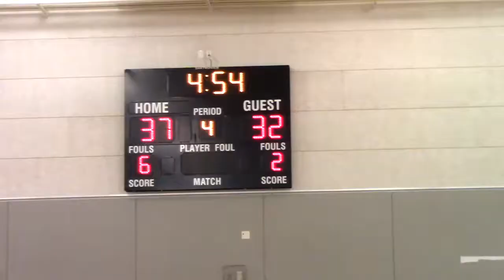FYBC vs. Rebels Ninja Tournament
8th grade girls.